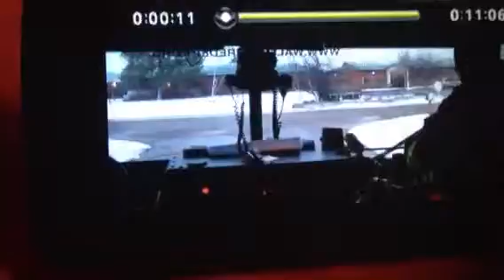Responding to MVA entrapment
Rescue 3 responding on a snow day